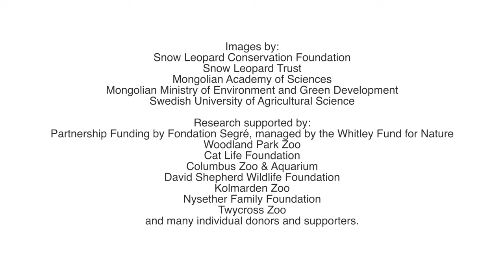A Wild Snow Leopard Family in Tost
Watch rare footage of a family of four wild snow leopards - a mother and her three almost fully grown cubs - in Mongolia's Tost Nature Reserve.